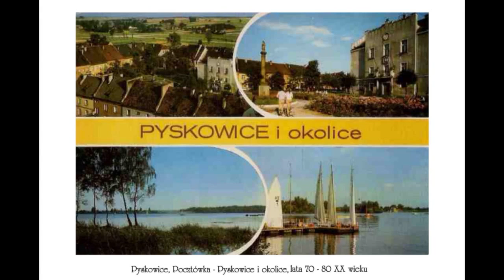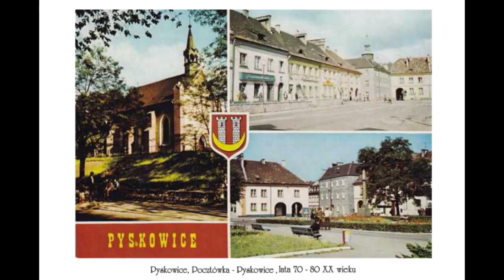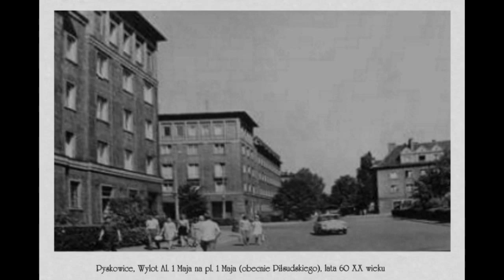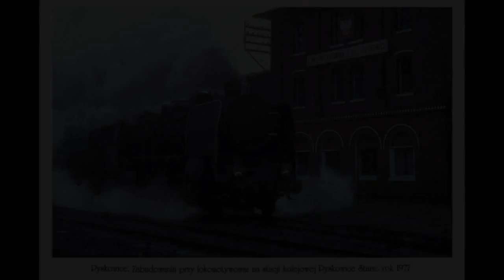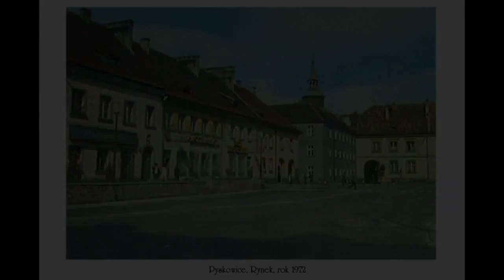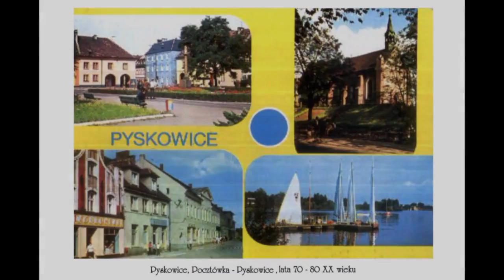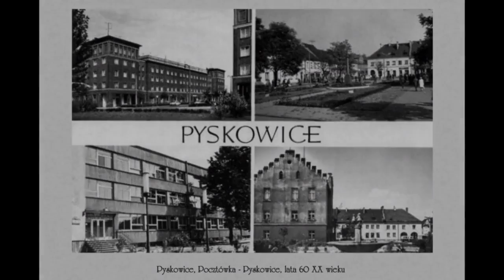Pokaz zdjęć - Pyskowice - Lata 1945 - 1990 - PRL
Pokaz zdjęć prezentujący Pyskowice w latach PRL